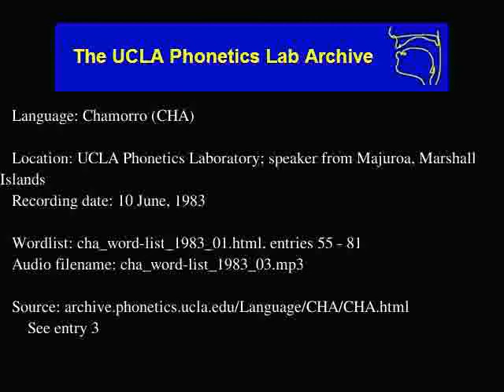Chamorro audio: cha_word-list_1983_03